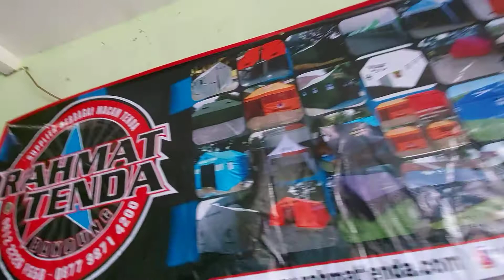rahmat tenda komando peleton posko lorong oval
Kami dari
( Rahmat Tenda) perusahan yang bergerak di bidang pembuattan tenda. menerima pesanan pembuatan berbagai macam jenis dan bentuk TENDA, baik satuan maupun dalam jumlah banyak, seperti:
Tenda Pleton
Tenda Regu
Tenda Komando
Tenda Unicef serbaguna
Tenda pramuka
Tenda kerucut
Dan Tenda Tenda lainya
Untuk melihat hasil produksi & aktiptas sehari hari (RAHMAT TENDA )bisa di lihat Wabsate